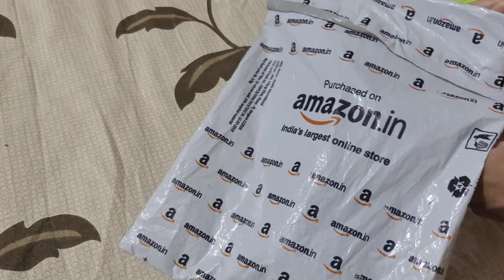Unboxing of 🏊Swimming kit Goggles,Cap,earplug & noseplug Set- Ideal for All Age Group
swimming 🥽 goggles,cap, noseplug and earplug at cheapest price from Amazon at rs.306.
* 100% Silicone Anti Fog Swimming kit of Goggles,Cap,earplug & noseplug Set- Ideal for All Age Group | Silicone Non Slip | Easy to Carry and Skin Friendly- by Arrowmax